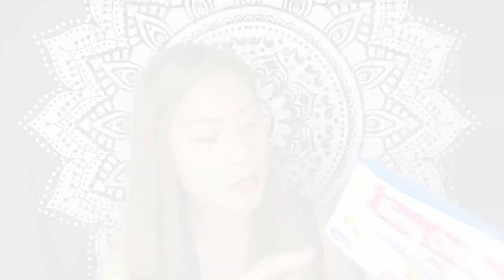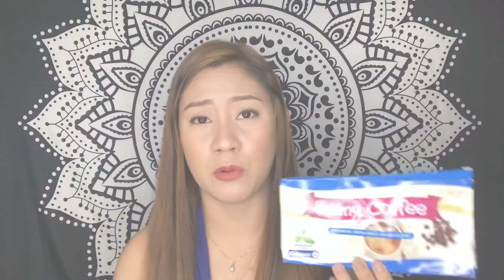EPEK BA? SKINNY COFFEE HONEST REVIEW (CONSTIPATED) | ISYANG LUKA 🖤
📌 Product/s was/were sent to me in exchange of HONEST review/s.